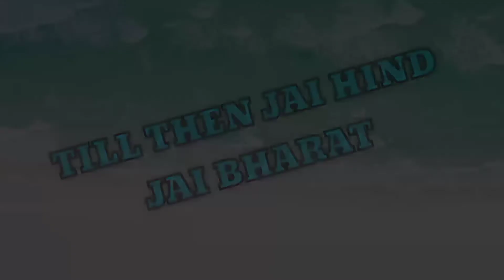Mitti ke 'PIPE' GAMLE kaise banaye jate hai || how to make clay pots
Jai Dakhsh Prajapati 🙏🙏🙏

Hello friends aap sabhi ka mere YouTube channel PRAJAPATI HAND MAKE ARTS me swagat hai.

Agar video Pasand aaye to video ko like kare or Jyada Se Jyada Share kre